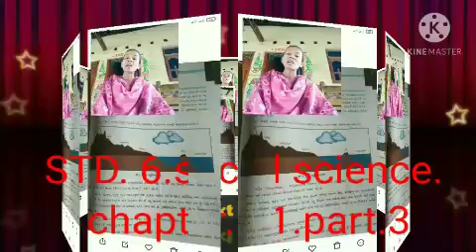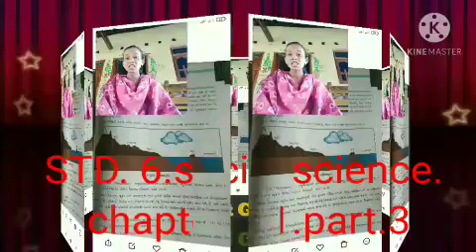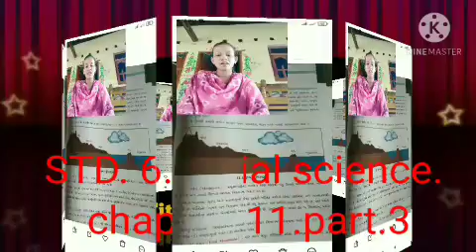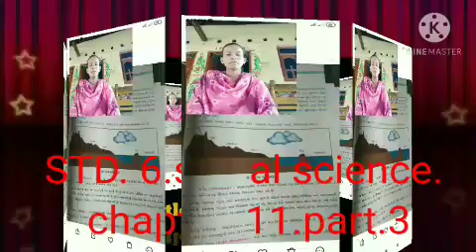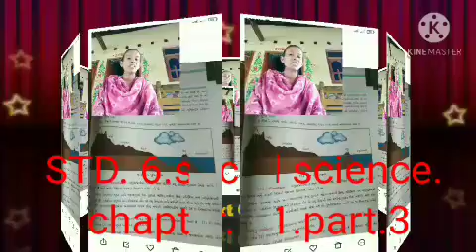STANDARD 6 SOCIAL-SCIENCE CHAPTER 11 (PART 3)